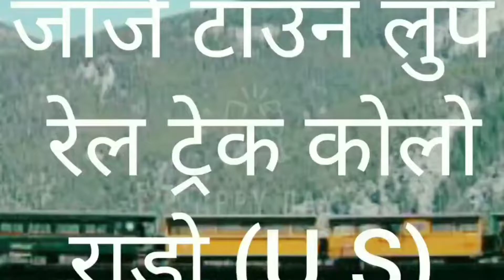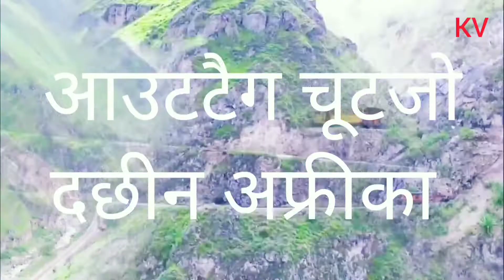Most Dangerous Top 7 Railway Tracks in World,/ विश्व के 7काफ़ी खतरनाक रेलवे ट्रेक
सम्पूर्ण विश्व के सबसे खतरनाक रेलवे ट्रेक को दिखाया गया है
Texs qurey :-
विश्व के 7सबसे खतरनाक रेलवे ट्रेक#japan
kmehta digital#kmehta vlog
dangerous tracks#railway tracks
youtubers and#youtubeinlife
world tracks#dangerousdriving
dangerzone dangerous stetus
dangerous history#dangerous root
dangerousdark dangerous train
video youtube

krishan mehta
Disclaimber